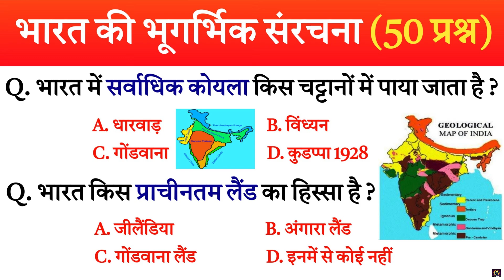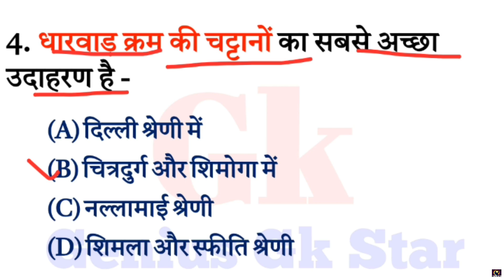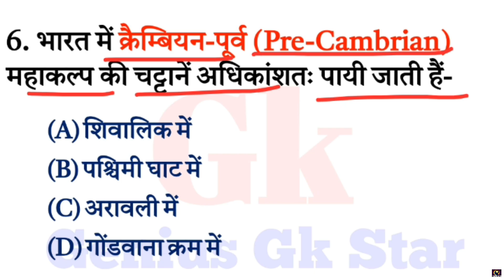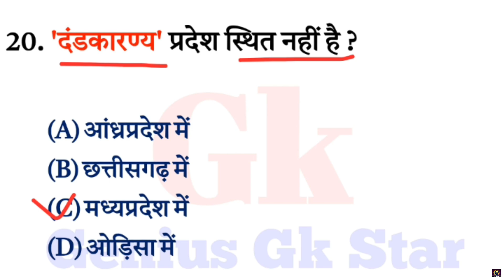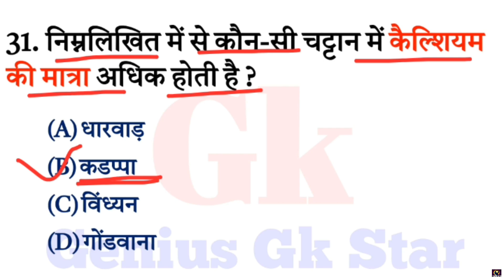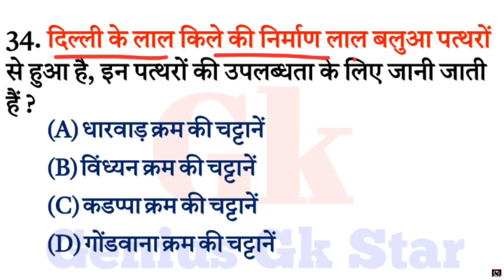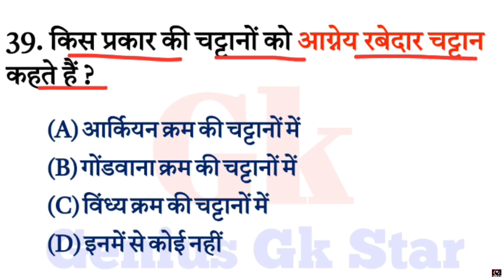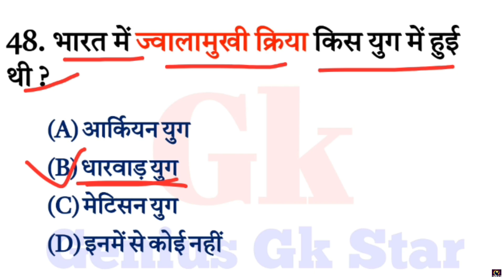भारत की भूगर्भिक संरचना | The geological structure of India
hello friends welcome to genius gk star youtube channel so friends In this video The geological structure of India Gk questions related Questions In this video we will cover these questions from the point of view of All Exams